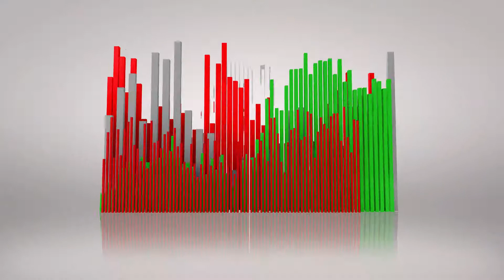39 Intro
Hello, Welcome to our service. We create all logo animation and Book trailer, and many more. and Check out our profile sample to learn more about us.